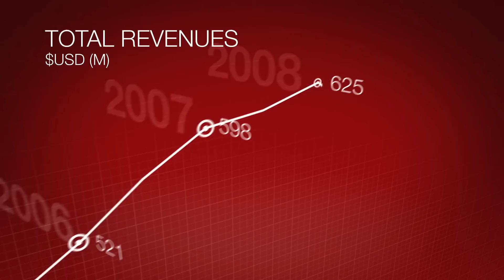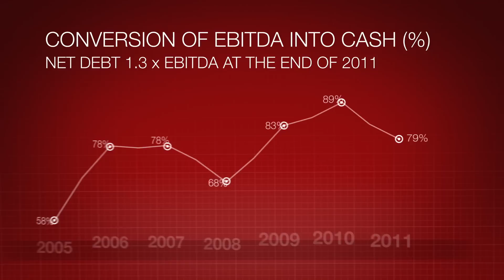AZ Electronic Materials - Company Overview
Partners in Innovation. High-purity, advanced specialty chemicals and materials for use in integrated circuits and devices, flat panel displays, LEDs and photolithographic printing.

FOLLOW AZ